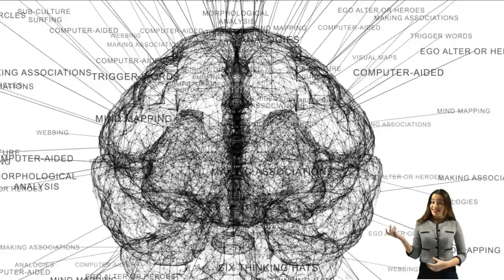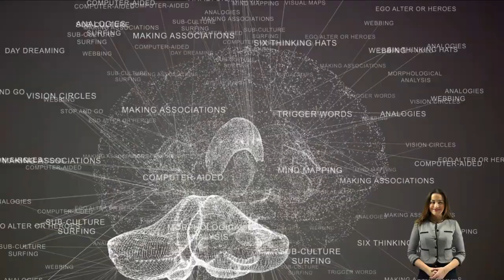How do people with congenital deafness think?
People with congenital deafness typically think in ways that are similar to individuals who can hear, although their thought processes may be influenced by their unique experiences and the ways they interact with the world.

Language: Those born deaf may primarily think in their native sign language or written language if they have learned to read and write. For individuals who use sign language, their thoughts might involve visual or gestural representations of concepts rather than auditory ones.

Visual Imagery: Deaf individuals may rely more heavily on visual imagery in their thoughts compared to auditory imagery. For example, when recalling memories or imagining scenarios, they might visualize images or scenes rather than hearing sounds or voices.

Conceptual Thinking: Regardless of sensory input, thinking often involves conceptualizing ideas, problem-solving, and abstract reasoning. Deaf individuals engage in these cognitive processes just like anyone else, although their experiences and perspectives may be shaped by their deafness.

Sensory Compensation: Some research suggests that deaf individuals may develop enhanced visual or spatial skills to compensate for the lack of auditory input. This could influence the way they think and perceive the world around them.

Cultural and Social Influences: Deaf individuals are part of a cultural and linguistic community with its own norms, values, and ways of communication. Their thoughts may be influenced by their experiences within this community, including their interactions with other deaf individuals, Deaf culture, and the challenges they face in a predominantly hearing world.

Overall, while there may be differences in the sensory modalities used for processing information, the fundamental processes of thought—such as language comprehension, problem-solving, and emotional processing—are similar for both deaf and hearing individuals.